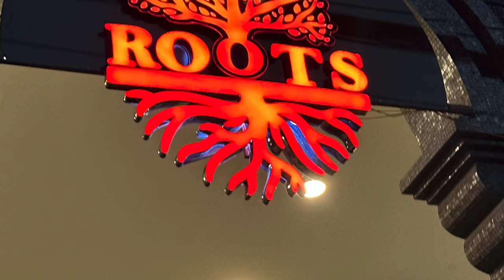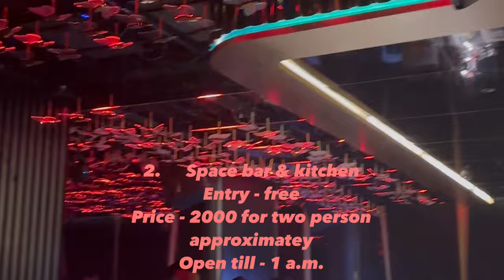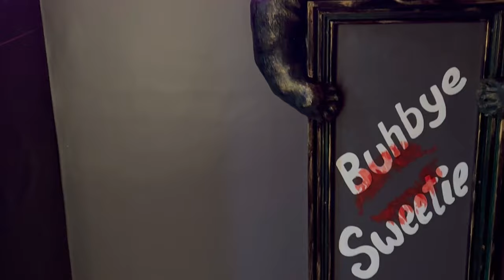Top clubs in Kolkata | Best night clubs in kolkata | newest clubs | best pubs | best discs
Top club in kolkata (Top 7) | best night clubs in kolkata | best discs | newest clubs 2023

To enjoy night life in kolkata there are many excellent options so i chose best & newest of them where you can have the best night life during your weekends.

1.  Roots
Address- 55/1 chowringee rd, elgin , kolkata

2. Space bar & kitchen
Address- trinity tower, topsia, Kolkata

3. Drunken teddy
Address- horizon building, elgin, kolkata

4. Makati
Address- 13, ho chi minh sarani rd, park street, kolkata

5. Fenicia
Address- tower 1, dp block, sector V, kolkata

6. Wafira
Address- 13, ho chi minh rd, Park Street, kolkata

7. Refiner
Address- street no. 17, EP block, sector V, kolkata